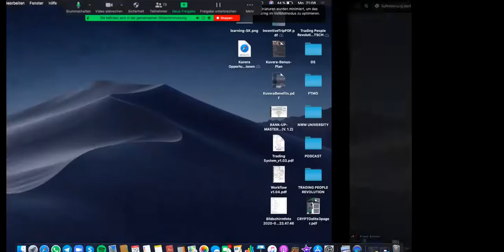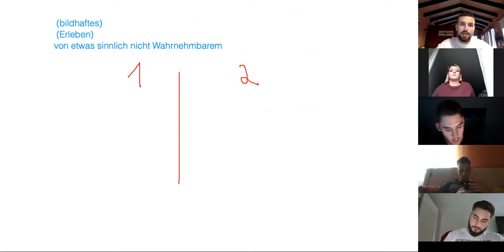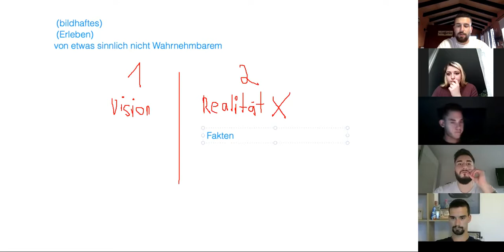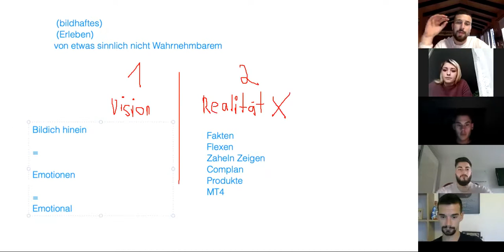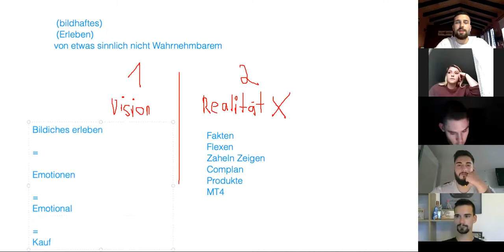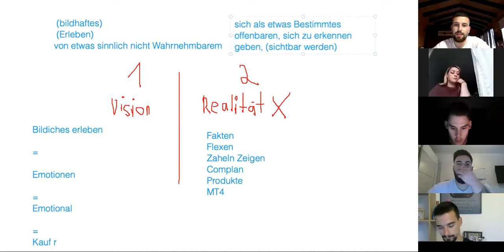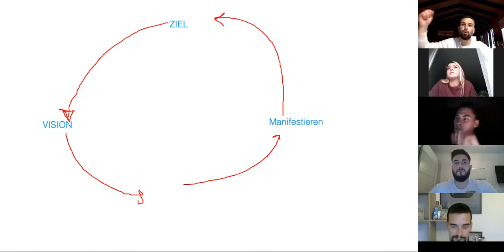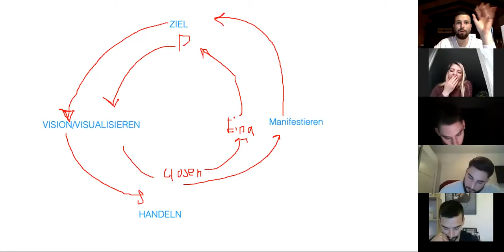Die 4. Flasche des Leaderships: Vision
Allgemeiner Risikohinweis: Jegliche Meinungen, Nachrichten, Analysen, Kurse oder andere in diesem Video enthaltene Informationen werden als allgemeine Marktkommentare bereitgestellt und stellen keine Investitionsratschläge dar. Der Anbieter ist nicht für Verluste oder Schäden verantwortlich, inklusive und ohne Beschränkung auf jeden entgangenen Gewinn, der direkt oder indirekt durch Tradingaktivitäten entsteht, die auf diesen Informationen basieren. Der Anbieter hat hinreichende Maßnahmen ergriffen, um die Richtigkeit der Informationen sicherzustellen. Änderungen des Inhalts sind jederzeit und ohne Vorankündigung vorbehalten. Devisen- und CFD Handel auf Margin ist mit einem hohen Risiko verbunden und ist daher nicht für jeden Anleger geeignet. Der Anbieter stellt allgemeine Marktansichten zur Verfügung, die nicht Ihre individuellen Investitionsziele, finanziellen Umstände oder Bedürfnisse berücksichtigen. Der Inhalt dieser Gruppe darf nicht als persönliche Anlageberatung verstanden werden. Durch den Handel und die Spekulation mit Devisen, könnten Sie einen Teil oder den kompletten Verlust Ihrer ggfs. hinterlegten Geldeinlage bei diversen Brokern erleiden und sollten deshalb nicht mit Kapital spekulieren, dessen Verlust Sie sich nicht leisten können. Seien Sie sicher aller Risiken bewusst, die mit dem Devisehandel verbunden sind. Der Anbieter empfiehlt die Konsultation eines unabhängigen Finanzberaters. Der Anbieter übernimmt keine Haftung für Fehler, Ungenauigkeiten oder Unterlassungen; garantiert weder die Richtigkeit noch die Vollständigkeit der Informationen, Texte, Grafiken, Links oder anderer Angaben, die in dieser Gruppe enthalten sind. Für die Richtigkeit der dargestellten Kurs-, Stamm- und Marktdaten wird keine Haftung übernommen. Vergleichen Sie die hier wiedergegebenen Daten mit denen Ihrer Bank oder Ihres Brokers, bevor Sie eine Anlage tätigen. Hinweis zu den Marktdaten oder Informationen, die ich in den Gruppen veröffentliche: (a) Solche Daten sind rein indikativ und wir und andere solche Dienstanbieter sind nicht für die Daten oder Informationen verantwortlich oder haftbar, sollten diese inkorrekt oder unvollständig sein; (b) wir sind nicht für Ihre Aktionen, die Sie auf Grundlage solcher Daten oder Informationen unternehmen oder nicht unternehmen verantwortlich oder haftbar; und (c) solche Daten oder Informationen kommen von uns oder von anderen solchen Anbietern und Ihnen ist es untersagt diese Daten oder Informationen vollständig oder teilweise an Drittparteien weiterzusenden, weiterzuleiten, zu veröffentlichen, offenzulegen oder wiederzugeben, es sei denn dies ist aus rechtlichen Gründen erforderlich. Bevor Sie sich zur Teilname am (Forex-)Markt entschließen, sollten Sie Ihre Investitionsziele, Ihr Erfahrungsniveau und Ihre Risikobereitschaft sorgfältig überdenken. Sie sollten auf keinen Fall Geld investieren, wenn Sie es sicht nicht leisten können, deses investierte Kapital zu verlieren. Sie sind bei jeder außerbörslichen Devisenhandelstransaktion einem bedeutendem Risiko ausgesetzt, inklusive, aber nicht beschränkt auf Hebel, Kreditwürdigkeit, beschränktem Schutz durch regulierende Behörden, Marktvolatilität, die den Preis erheblich beeinflussen kann, oder Liquidität einer Währung oder eines Währungspaares. Darüber hinaus bedeutet der Einsatz von Hebeln, dass jede Marktbewegung einen gleichwertig proportionalen Effekt auf Ihr Guthaben hat. Dies kann sich sowohl negativ als auch positiv für Sie auswirken. Es besteht die Möglichkeit, dass Sie einen Gesamtverlust der Einschussmittel erleiden und zusätzliches Geldmittel einzahlen müssen, um Ihre Position zu halten. Sollten Sie die erforderliche Marge nicht erfüllen, kann Ihre Position liquidiert werden; für daraus resultierende Verluste sind alleine Sie verantwortlich. Um Ihr Risiko zu verringern, nutzen Sie "Stopp Loss"- oder "Limit"-Aufträge. Die Verwendung eines internetbasierten Handelssystems birgt Risiken, inklusive, aber nicht beschränkt auf Ausfall der Hardware, der Sofort und der Internetverbindung.